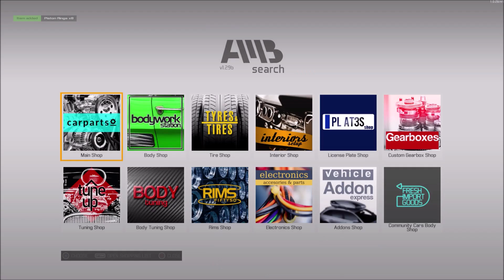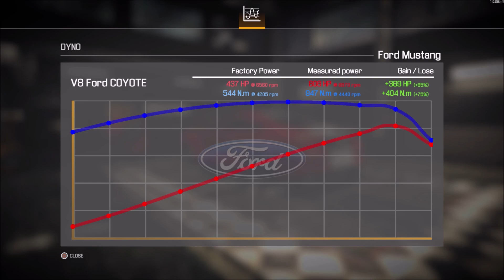Ford Coyote Restoration - V8 DOHC - Car Mechanic Sim 2021